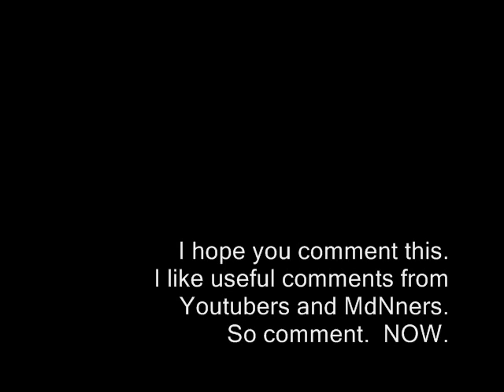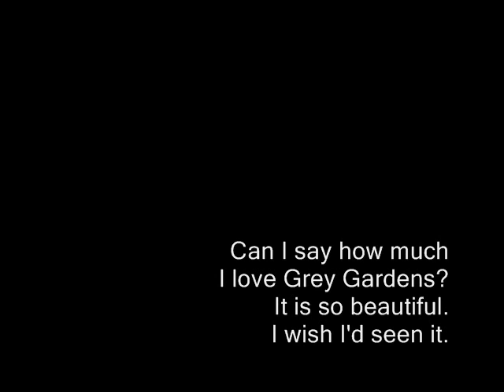Around The World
From Grey Gardens